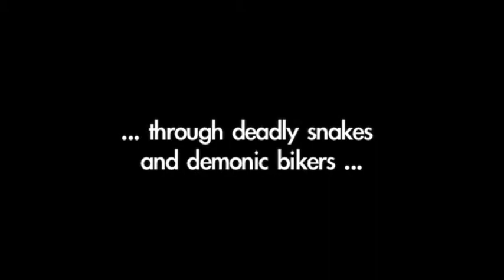Heckel Casey By James Hoch Book Trailer